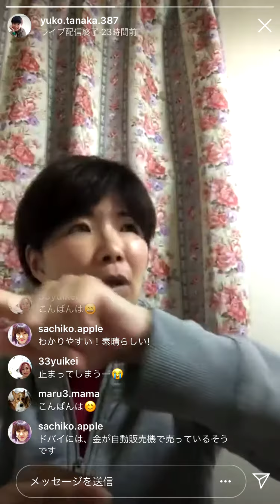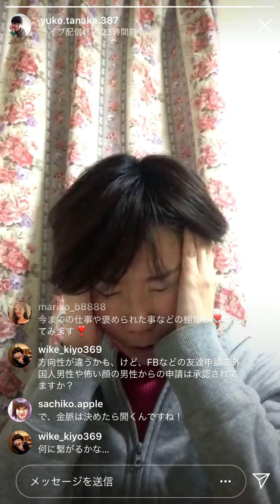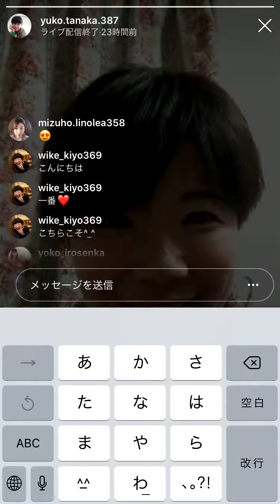田中ゆうこ インスタ配信12月23日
自分ビジネスとお金について。

ビジネスの基本は単純です。

自分の好きとラクを大切にし
メニューと仕組みを作り
お客様と幸せな関係を作るだけ（^-^）